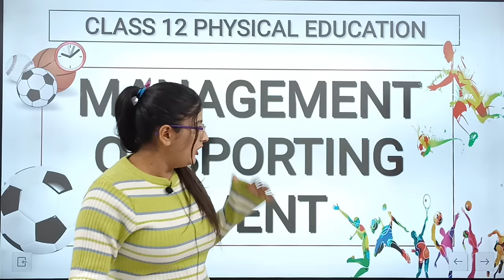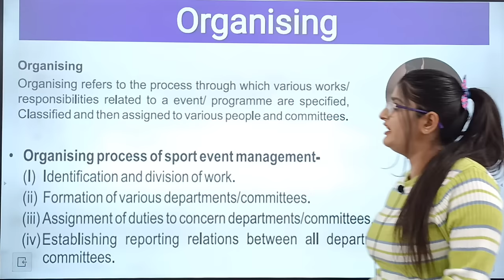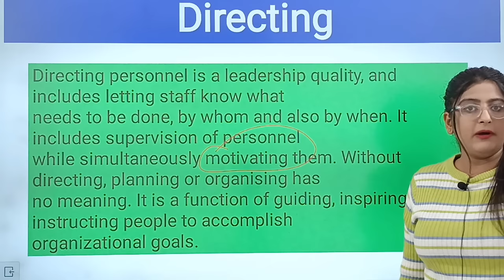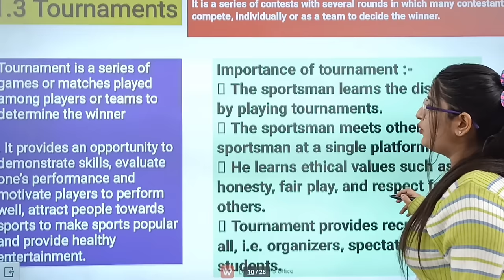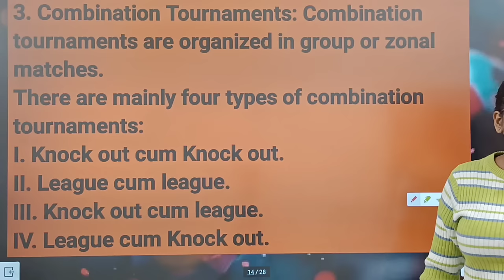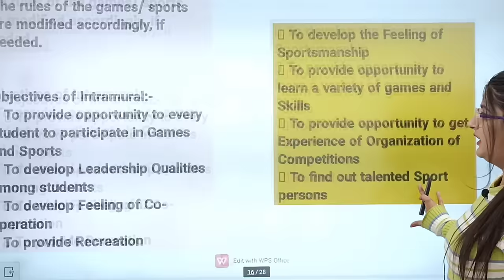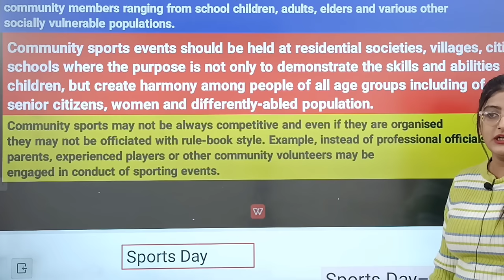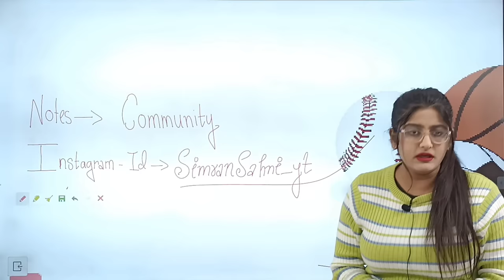Management of sporting events | Management of Sporting events class 12 Physical education One shot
In this video I Simran Sahni have explained Class 12 Physical Education Unit 1 Management of Sporting events in detail full chapter one shot in a very easy and interactive way which will help each and every Class 12 Physical education students to score Full Marks in their Board Exam 2024

💜Class 12
💜Physical education
💜Chapter 1 Management of Sporting events by Simran Sahni